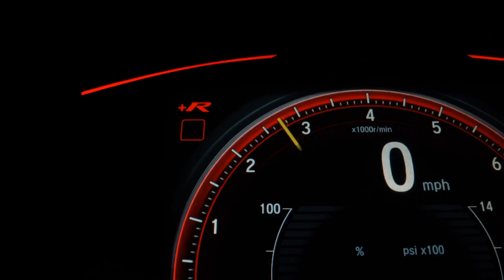HYUNDAI I30 - 2014 - Santo André/SP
VARÃO MULTIMARCAS !!!

Dados do Veículo
Veículo: HYUNDAI / I30 1.8 MPI 16V
Ano: 2014/2014
Combustível: GASOLINA
Portas: 4 PORTAS
Câmbio: Automático
Cor: BRANCA
KM: 54.000

✅ Air Bag
✅ Alarme
✅ Ar Condicionado
✅ Ar Quente
✅ CD Player
✅ Desembaçador Traseiro
✅ Direção Hidráulica
✅ Encosto de Cabeça Traseiro
✅ Freio ABS
✅ Rádio
✅ Retrovisor Fotocrômico
✅ Retrovisores Elétricos
✅ Rodas de Liga Leve
✅ Travas Elétricas
✅ Vidros Elétricos
✅ Volante com Regulagem de Altura
✅ Limpador Traseiro
✅ Kit Multimídia
✅ Piloto Automático
✅ Farol de Neblina
✅ Entrada USB
✅ Porta Copos
✅ Trava Elétrica Central
✅ Bancos Elétricos
✅ Direção Elétrica
✅ Ar Digital
✅ Retrovisor Retrátil
✅ Som Original